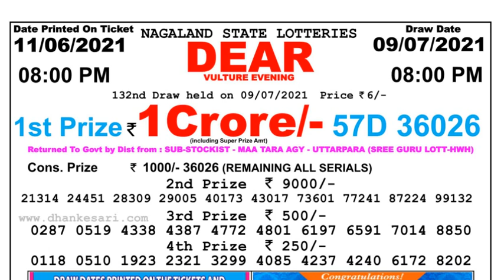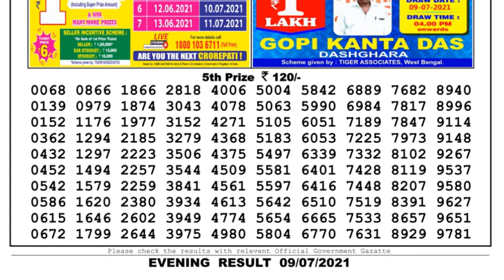Nagaland Lottery Sambad Result | Dear Lottery